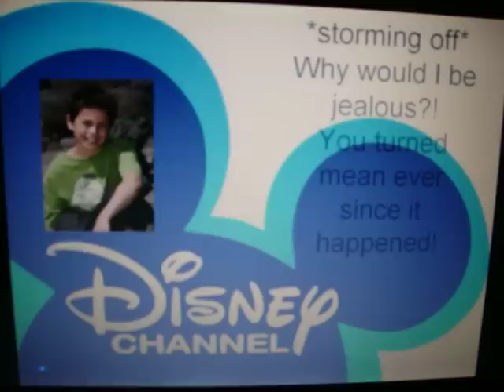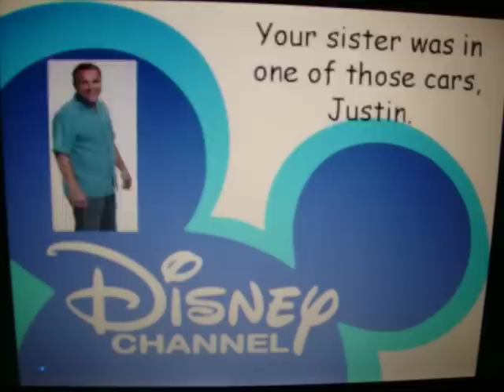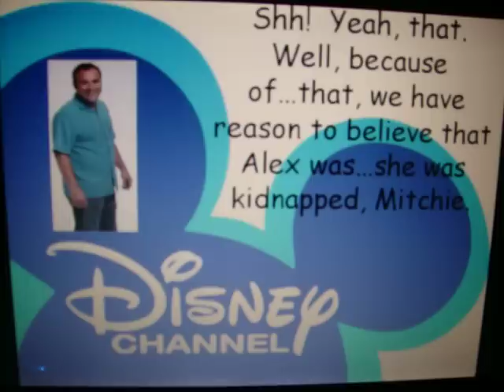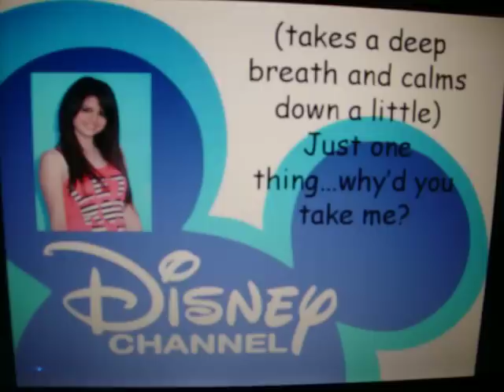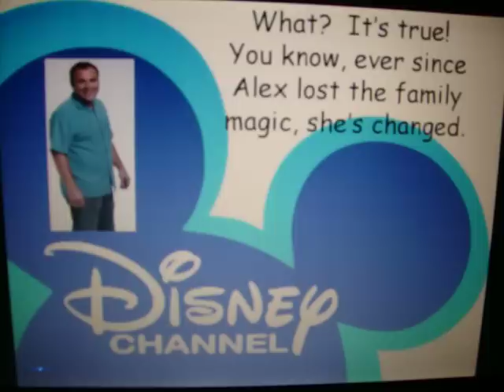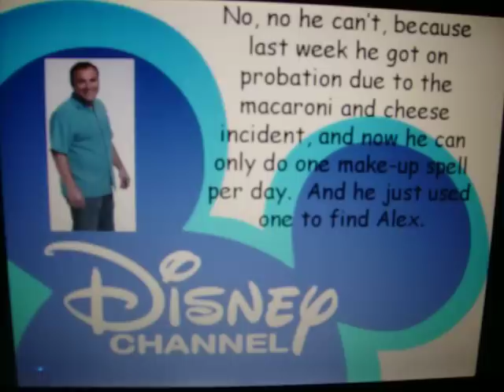Disney Channel Drama - Chapter 2 - All Your Fault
You may wanna see Chapter 1 first...

Haven't you ever watching Disney Channel and thought, "Wouldn't it be nice if something really twisted happened? Like a death, a huge physical fight, or a kidnapping?" Well, here's where you're going to find it! Sorry about the qualityI dont have anything to make videos besides my digital camera, and I had to film my PowerPoint slideshow. So basically, theres no special stuff, just the story.
Heres whats happened, apparently. Justin Russo from Wizards of Waverly Place got the family magic, and hes been a butthead about it, rubbing it in Alexs face and thinking hes too cool for anything, just because hes never felt that way before. Alex feels really left out, and she doesnt really know who to be without magic, and her family and her best friend Mitchie are pretty much all she has. The Russos and the Torres all live in Washington, DC, near the White House.
In a way, I guess you could say this is a spoof. This particular episode contains characters from Wizards of Waverly Place, Camp Rock, and a little bit from Corey in the House. Be sure to keep an open mind, and I think you'll enjoy it!

After 100 views and 5+ comments, I'll upload Chapter 3.  It's done already, so all I need is you!